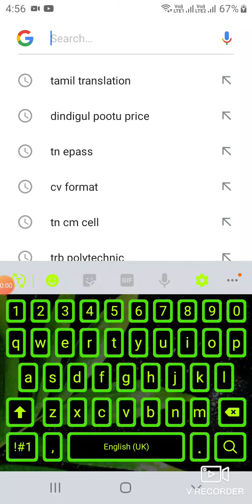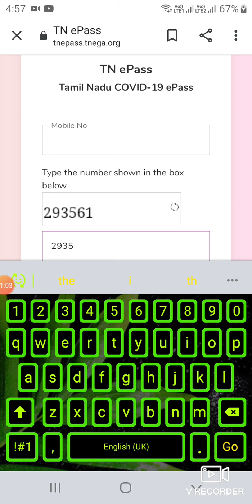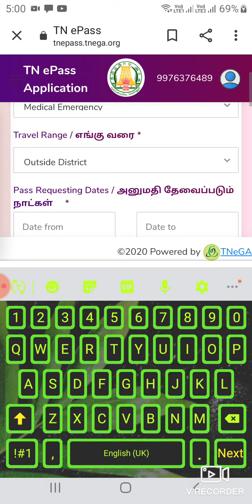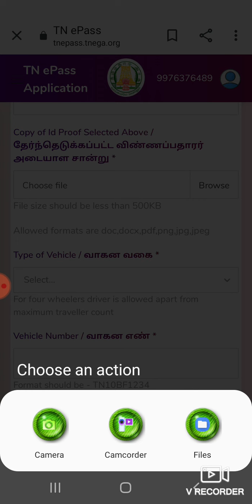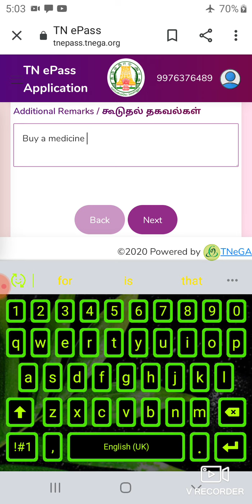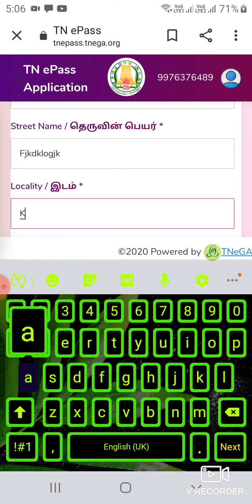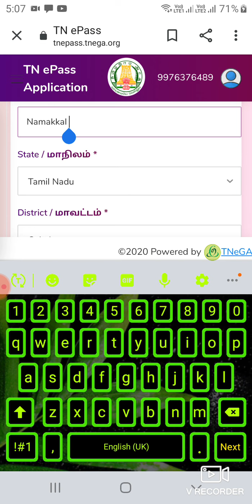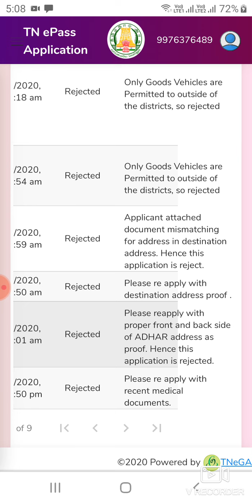Tnepass how to apply Tamilnadu e pass tamil